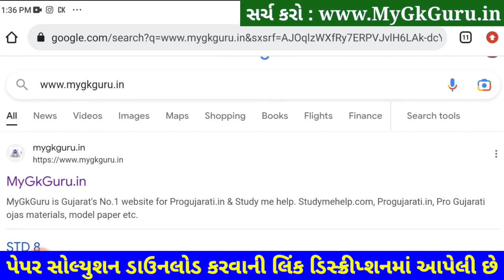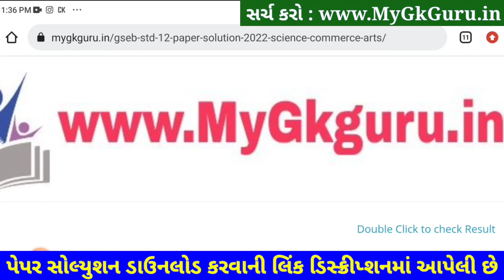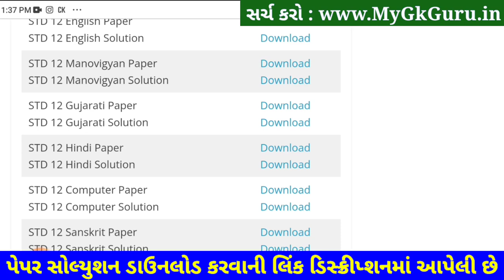STD 12 Hindi Paper Solution 2023 Second Exam, STD 12 Hindi Paper Solution 2023 February 100 Marks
httpsbit.ly3c5ygJD
httpsbit.ly3c5ygJD

httpsbit.ly3c5ygJD
httpsbit.ly3c5ygJD

STD 12 EconomicsSecond Exam Solution 2023,
STD 12 Statistics Second Exam Solution 2023,
STD 12 Rajyashastra Second Exam Solution 2023,
STD 12 HistorySecond Exam Solution 2023,